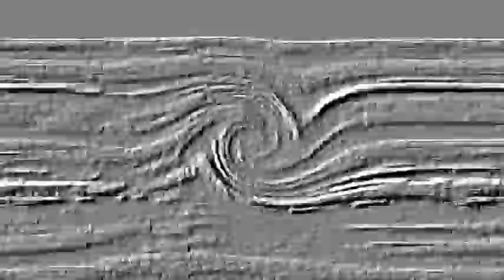PSP Logo Effects Round 134 V2